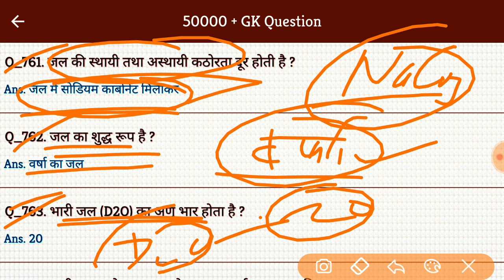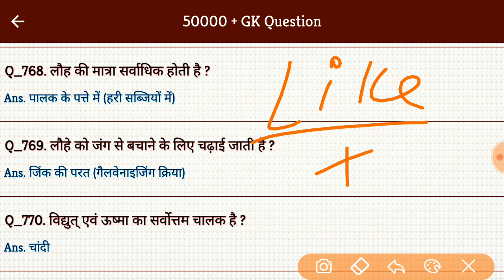Science Gk #77 | Science Gk in hindi | Science gk for Competitive Exam | study Rojgar